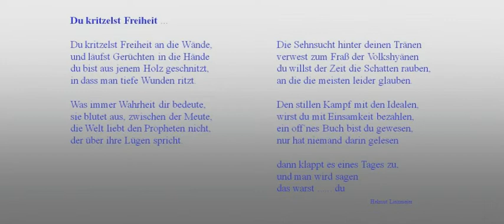REQUIEM in annum MM - 9 Du kritzelst Freiheit .. - RIAMM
REQUIEM IN ANNUM MM
9 Du kritzelst Freiheit ...

Sacred rock Opus in C Major for drums, organ and vocals.

Sakrales Rockopus in C-Major für Orgel, Schlagzeug, und Gesang.

This REQUIEM (Requiem in annum MM) was originally dedicated to the year 2000 symbolizing the end of the suffering in the past for a better 3rd millenium.

After the attacks on the WORLD TRADE CENTER in New York and the Pentagon in Washington D.C. and the worldwide shock.

This REQUIEM in annum MM is now dedicated to the victims of 11th September 2001
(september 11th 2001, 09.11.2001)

Lyrics are sung in Latin and German

Liedtexte sind in lateinisch und in deutsch gesungen.

Die Uraufführung war in der Kreuzkirche in München-Schwabing am 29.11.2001 mit Unterstützung von Pfarrer Gerhard Detzer.

Gewidmet den Opfern des Terror-Anschlages vom 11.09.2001 auf das World Trade Center in New York und das Pentagon in Washington D.C.

Manfred Schwedler - Komponist - Organist, Keyboard
Helmut Linzmeier - Keyboard, Schlagzeug, Gitarre Gesang
Detlev Grashei Mwero Mwachiti - Cello, Effekte, Soundmix, Technik
Stefanie Paul - Totentanz, Tanz der Hoffnung
Sabine Fay - Prolog
Stadträtin a.D. Barbara Schöne - Schirmherrschaft

Mit freundlicher Unterstützung des Kulturreferats der Landeshauptstadt München.

Diese Messe, das "REQUIEM in annum MM",  ist eine vertonte Totenmesse im neuen Gewand der katholischen Liturgie, war ursprünglich dem  Jahr 2000  als Symbol eines Schlussstrichs der leidvollen Vergangenheit gewidmet und damit einem geistigen Neuanfang im 3. Jahrtausend folgend.

Nach den Attentaten auf das World Trade Center in New York und das Pentagon in Washington D.C. und der dadurch weltweit bedingten Erschütterung, im wahrsten Sinne des Wortes, ist dieses "REQUIEM in annum MM" nun den Opfern vom 11. September 2001 gewidmet.